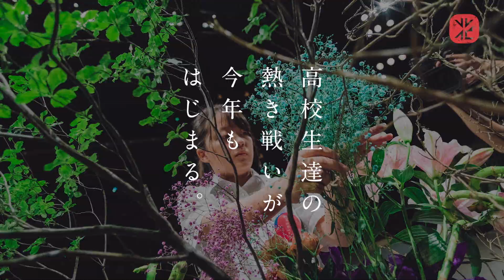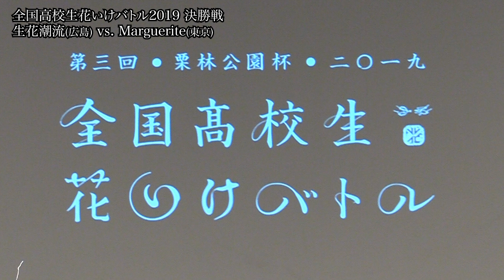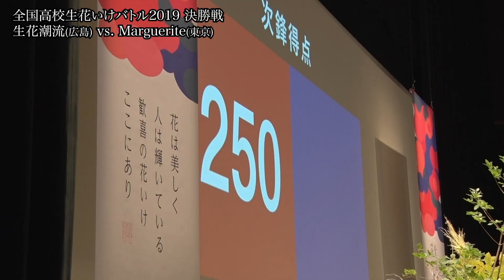【青春】ついにJKのバトルが決着!? 激闘必死の熱い決勝戦に感動！全国大会決勝戦 次鋒戦【全国高校生 花いけバトル2019 】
第三回 全国高校生花いけバトル　決勝戦 次鋒戦
世紀の一戦、予選トップ通過の３年生コンビと敗者復活から勝ち上がった驚異の1年生コンビが対決！
栄冠を勝ち取るのは！？

第三回 全国大会の頂点は
広島市立基町「生花潮流」か田園調布雙葉「Marguerite」か？

2019年8月11日（日）
場所：レクザムホール　香川高松

（MC: 莉子）